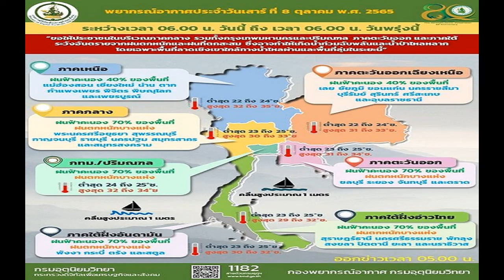สาวไทย สุดต้าน แพ้เซอร์เบีย พ่ายรวดรอบ 16 ทีม ศึกชิงแชมป์โลก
การแข่งขันวอลเลย์บอลหญิงชิงแชมป์โลก 2022 รายการ “เอฟไอวีบี วูเมนส์ เวิลด์ แชมเปียนส์ชิพ 2022” รอบ 16 ทีมสุดท้าย กลุ่ม F นัดที่ 3 ที่สนามเออร์โก อารีน่า ประเทศโปแลนด์ ทีมวอลเลย์บอลสาวไทย อันดับที่ 14 ของโลก ลงสนามพบ เซอร์เบีย ทีมอันดับที่ 3 ของโลก
สำหรับสถิติในการเจอกับ ทีมชาติเซอร์เบีย ของนักตบลูกยางสาวไทย ทั้ง 2 ทีม เคยดวลกันมา 13 ครั้ง 5 ครั้งหลังสุดสถิติ สูสี ทีมไทยเอาชนะได้ 2 ครั้ง และเซอร์เบีย ชนะได้ 3 ครั้ง ครั้งล่าสุดที่เจอกัน เป็นรายการ เนชันส์ ลีก 2022 สาวไทย พลิกล็อกเอาชนะเซอร์เบียไปได้ 3-2 เซ็ต
เกมนี้ “โค้ชด่วน” ดนัย ศรีวัชรเมธากุล หัวหน้าผู้ฝึกสอน ส่งผู้เล่น 6 คนแรก ประกอบด้วย พรพรรณ เกิดปราชญ์ (มือเซ็ตกัปตันทีม), ทัดดาว นึกแจ้ง, หัตถยา บำรุงสุข, พิมพิชยา ก๊กรัมย์, อัจฉราพร คงยศ, ชัชชุอร โมกศรี และมี ปิยะนุช แป้นน้อย เป็นผู้เล่นอิสระ
ผลการแข่งขันปรากฎว่า สาวไทยแม้ว่าจะออกมาสู้และแก้เกมได้อย่างสนุกสุสี ทว่ายังไม่สามารถต้านความแกร่งของสาวเซอร์เบียได้ ทำให้พ่าย 0-3 เซ็ต 23-25, 17-25 และ 14-25 สาวไทยแพ้ 3 นัดรวมในการแข่งขันรอบ 16 ทีมสุดท้าย
โดยไทยได้คะแนนจากการโจมตี 26 คะแนน บล็อกสำเร็จ 10คะแนน, เสิร์ฟ 3 คะแนน และเซอร์เบียตีเสียเอง 13 คะแนน พิมพิชยา ก๊กรัมย์ เป็นผู้เล่นไทยที่ทำคะแนนได้มากที่สุดในเกมนี้ โดยทำไปทั้งสิ้น 8 คะแนน